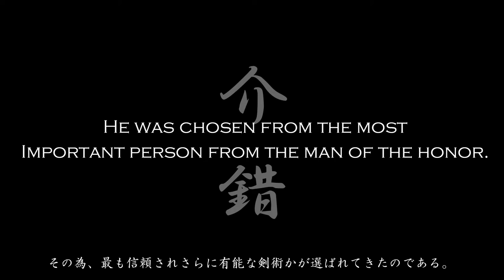The Interview of the movie "Kaishaku." 介錯のインタビューです。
今回の映画「介錯」のインタビューです。

魅力とこだわりをそれぞれ語りました。

7/22日に新浦安で上映会を行います。是非実に来てください。